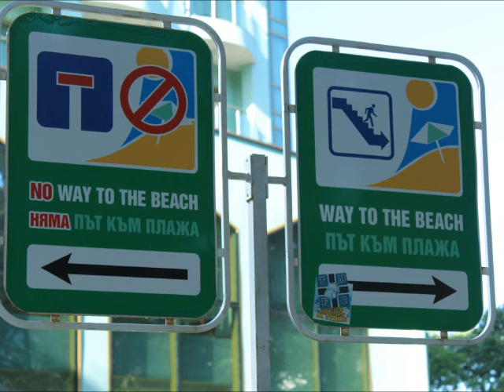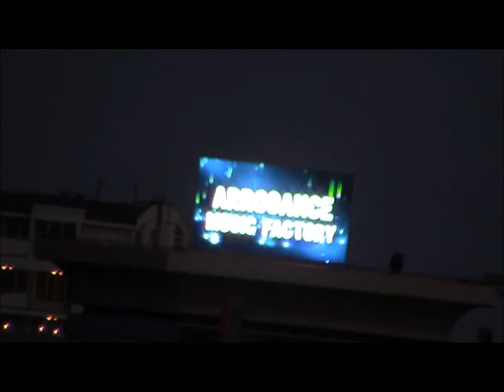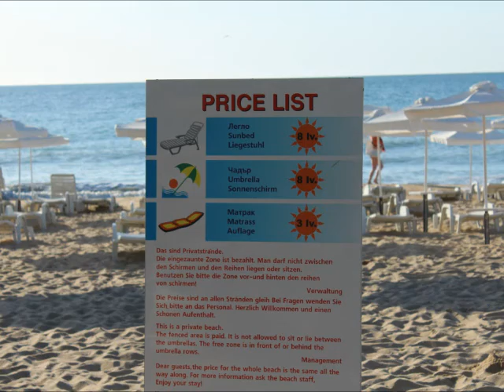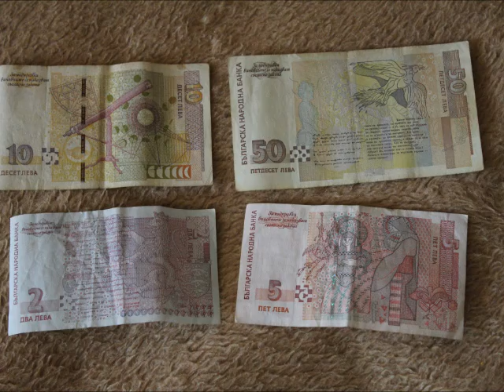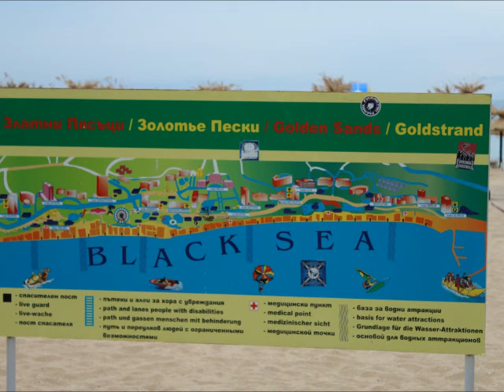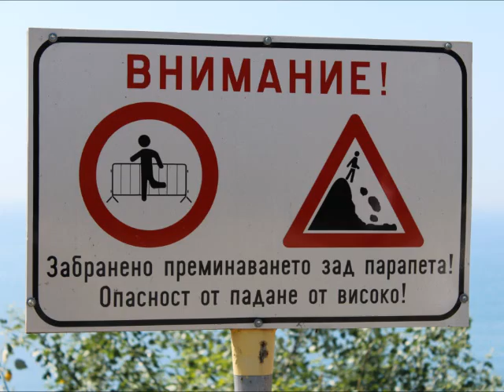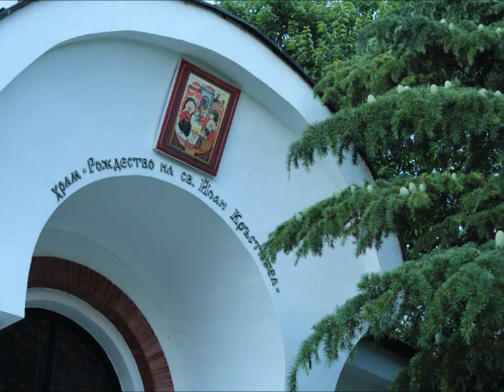Golden Sands - Bulgaria